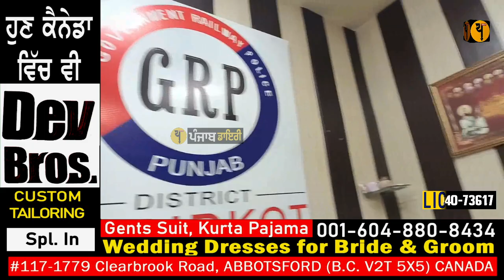ਝੋਲੇ ਵਿੱਚੋਂ ਨਿਕਲੀਆਂ 5-5 ਸੌ ਦੇ ਨੋਟਾਂ ਦੀਆਂ 91 ਗੁੱਟੀਆਂ ਇਹ ਦੇਖ ਰੇਲਵੇ ਪੁ.ਲਿ.ਸ ਦੇ ਉੱਡੇ ਹੋ.ਸ਼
Big News- ਝੋਲੇ ਵਿੱਚੋਂ ਨਿਕਲੀਆਂ 5-5 ਸੌ ਦੇ ਨੋਟਾਂ ਦੀਆਂ 91 ਗੁੱਟੀਆਂ ਇਹ ਦੇਖ ਰੇਲਵੇ ਪੁਲਿਸ ਦੇ ਉੱਡੇ ਹੋਸ਼